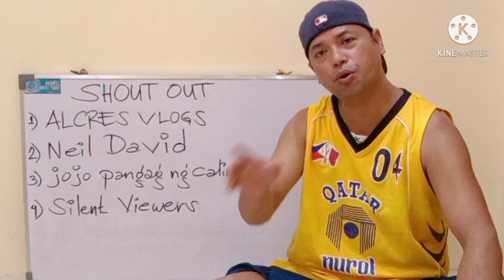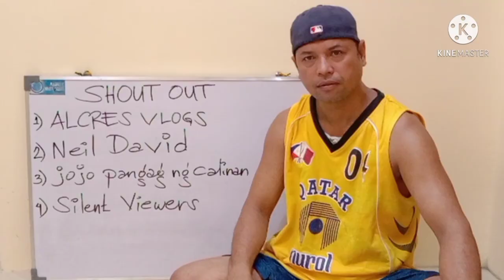TILES INSTALLATION IN STAIR